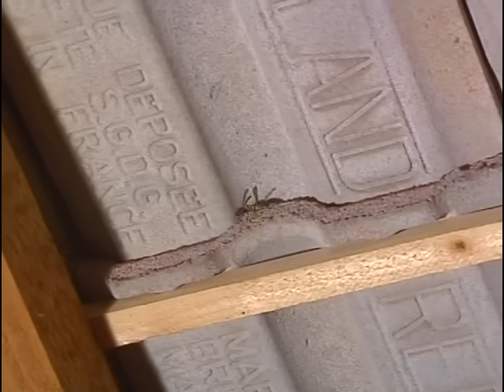Histoires de guêpes - Documentaire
Au plus fort de l'été, les guêpes accompagnent bien souvent nos repas à la campagne. Insolentes et tenaces, elles nous font peur, piquent parfois, mais que savons-nous d'elles ? Ce film contient des images superbes qui vous feront explorer l’intimité de ces insectes étonnants. Il retrace la vie d’une colonie depuis sa naissance au printemps jusqu'à son extinction à la fin de l'automne. Un film exceptionnel récompensé dans de très nombreux festivals internationaux.

Programme issu du DVD : Faune et nature vol.3 : Chroniques de libellules - Histoires de guêpes
Un documentaire de Jean-Philippe Macchioni